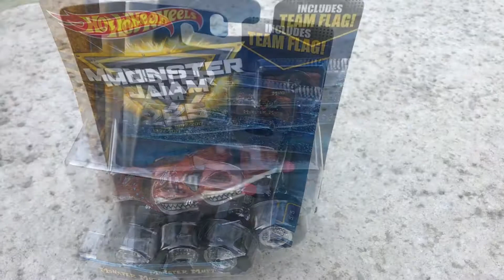Hot Wheels Monster Jam MONSTER MUTT 2017 Unboxing with Gideon and Logan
Unboxing and playtime with Gideon and Logan

 MONSTER MUTT 2017  with team flag

Monster Jam 2017 Team Flag

Monster Trucks for Kids

Hot Wheels Monster Jam Monster Truck Racing for Children & Toddlers

Keep watching for more fun videos!

Logans Toy Time  (Logans Channel)  -